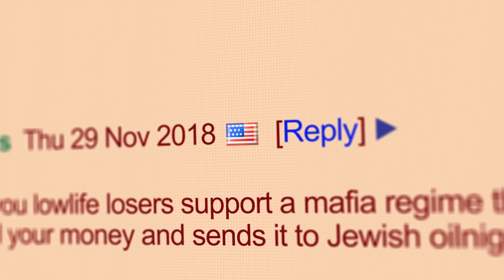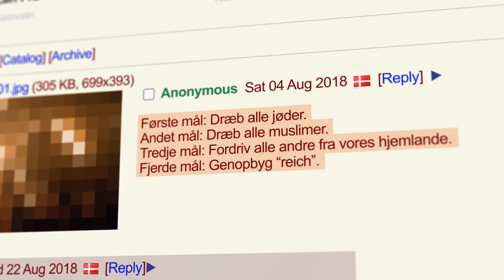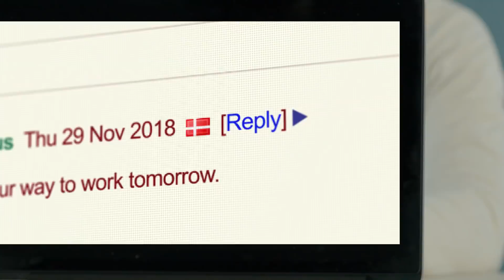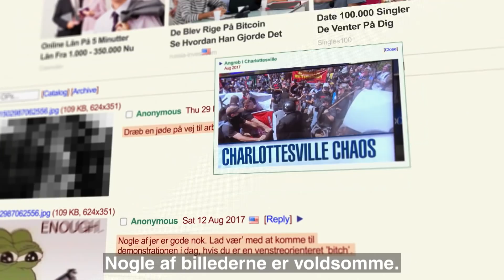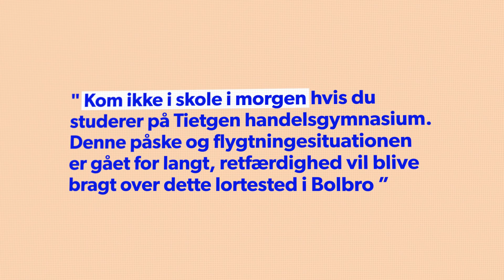Skal vi være bange for sider som 4chan?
”Dræb en jøde på vej på arbejde"
- Sådan lyder en af de mange tusinde hadefulde indlæg, som folk med danske IP-adresser anonymt har skrevet på det sociale medie 4chan. Mange er ironiske og mener det ikke rigtig - Men hvad er den yderste konsekvens af de hadefulde ytringer? Og skal vi lukke sider som 4chan? Det undersøger vi i videoen.

Her kan du se overraskende og oplysende video-explainers om den verden, vi lever i.